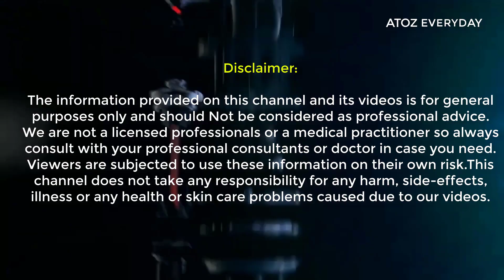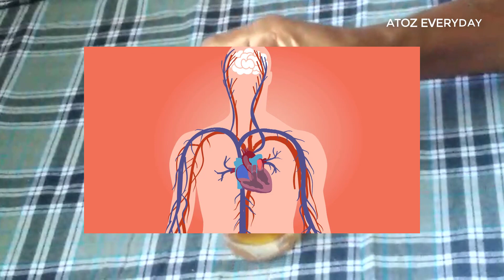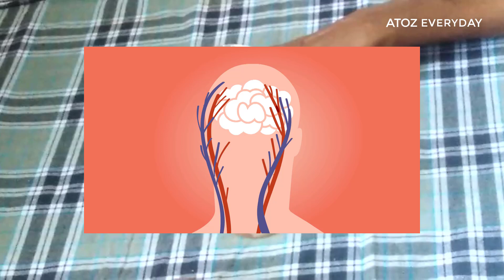3 நாட்களில் தொங்கும் வயிறு, இடுப்பு மற்றும் தொடைகள் கொழுப்பை உருக்குகிறது| fast weight loss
3 நாட்களில் தொங்கும் வயிறு, இடுப்பு மற்றும் தொடைகள் கொழுப்பை உருக்குகிறது| fast weight loss

Cumin can be used for weight loss as it is an effective weight loss remedy. You can lose fat from your belly as well as your whole body within just 15-20 days by eating cumin seeds or drinking cumin water daily.You can also choose simply to consume cumin in your diet. Chili powder, cumin seeds, and ground cumin all contain the antioxidant and metabolism-boosting capabilities of cumin

ATOZ EVERYDAY